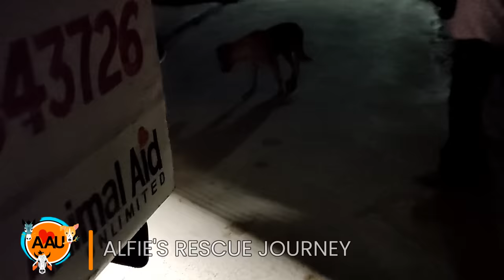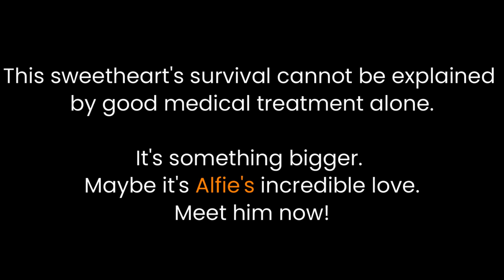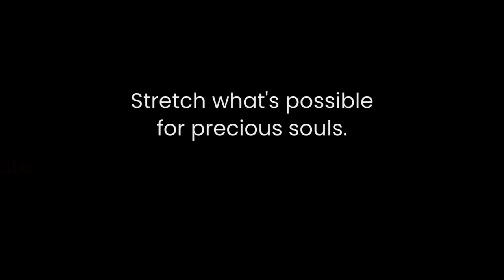Alfie proves that nothing's impossible--amazing rescue and recovery. (Graphic footage)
This desperate boy looked impossible to save. His skull appeared more "incomplete" than wounded. Maggots had burrowed into his head, and it now looked like a basin with exposed bone at the bottom. When maggots proliferate like this, they can do enormous damage within just hours. His survival was doubtful. He wandered in circles. But something in his overall body condition gave us a glimmer of hope.

We learned that Alfie was one of the souls on earth with an enormous capacity to give and receive love. Without this unique gift, even with vigilant medical treatment, he probably couldn't have survived. But Alfie--well, Alfie's someone special.

Meet him now, and stretch your understanding of what's possible for precious souls.